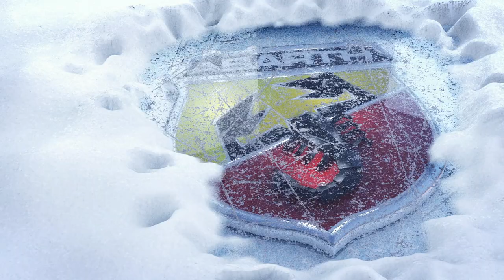Abarth – Meet the coolest Scorpion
Winter has come, but our Scorpion never stops playing, ‘cause with Abarth adrenaline gives you chills 365 days a year.